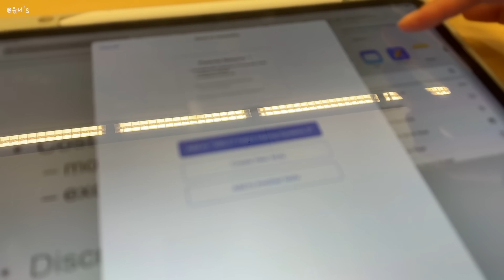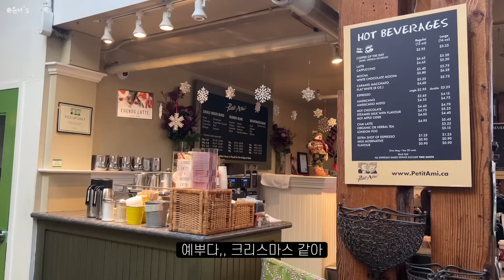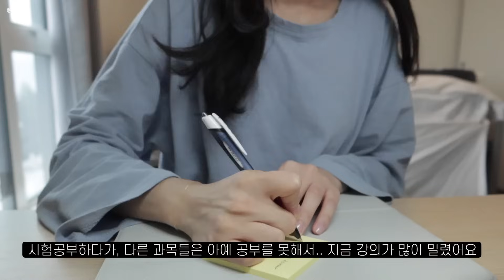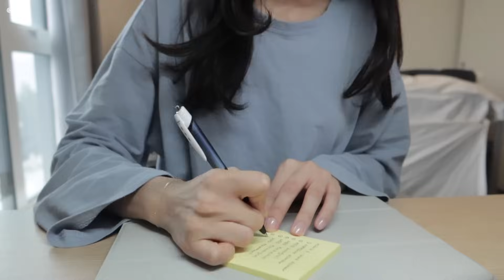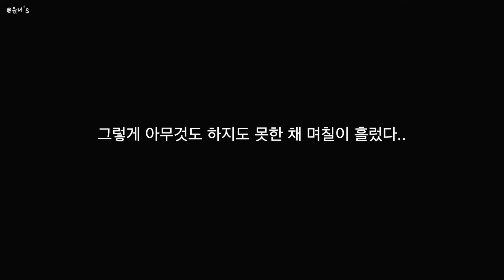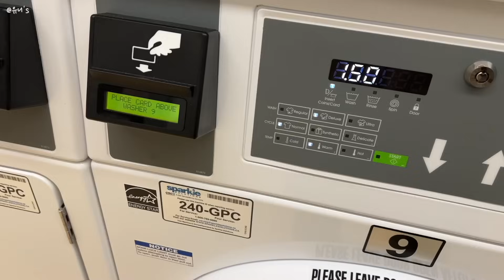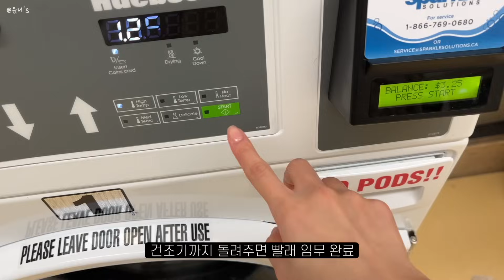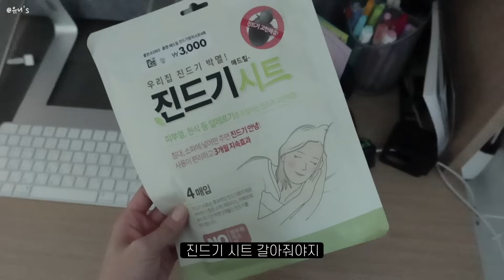sub) 🇨🇦 캐나다 유학생 브이로그 | 요즘 누가 코로나 걸려? 안녕하세요 누 입니다^^ | 아파도 공부는 해야지. 그것이 대학생의 숙명 | 즉흥 그랜빌, 한국에서 온 택배 📦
MacBook M1 Pro 16" Silver 1T
iPad Pro 5th generation 12.9"

- [애플] 매직 키보드 & 마우스
- Herschel - Classic Backpack - black & standard size